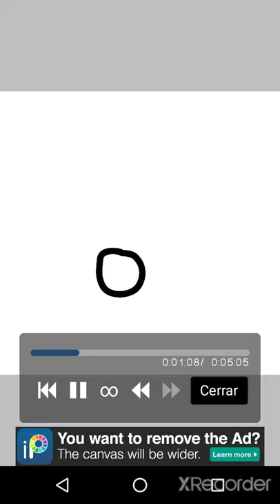una animación en ibisPaint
quedó perrón :v